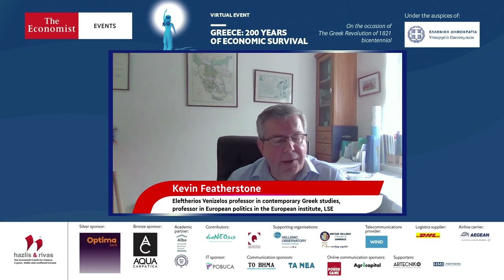Kevin Featherstone on 200 years of contemporary Greece, challenges and achievements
Kevin Featherstone, Eleftherios Venizelos professor in contemporary Greek studies, professor in European politics in the European institute, LSE